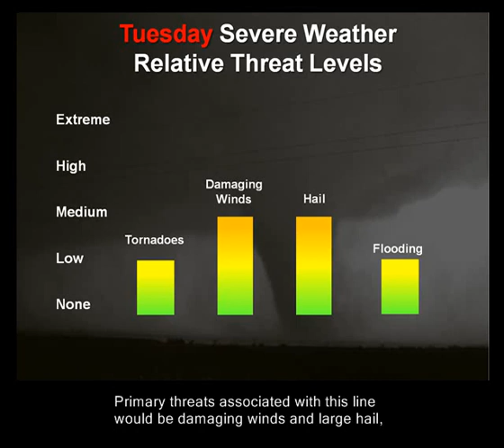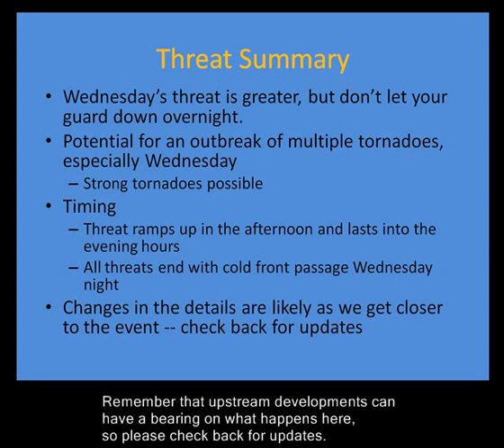Multimedia Impact Briefing for April 26, 2011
Discussion regarding the potential severe thunderstorm/tornado outbreak on Wednesday, April 27th.